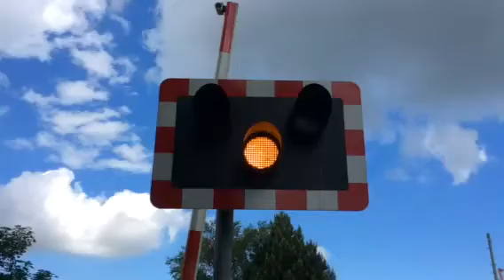Cliffsend Level Crossing (Kent) Saturday 25.06.2016